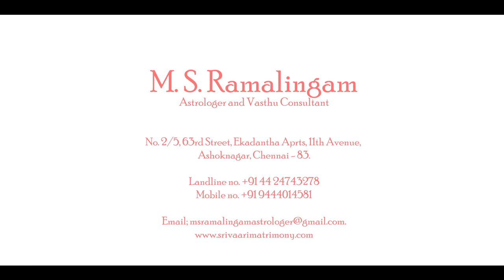மகரம் | கார்த்திகை மாத பலன்கள் |M S RAMALINGAM, ASTROLOGER & VASTHU CONSULTANT